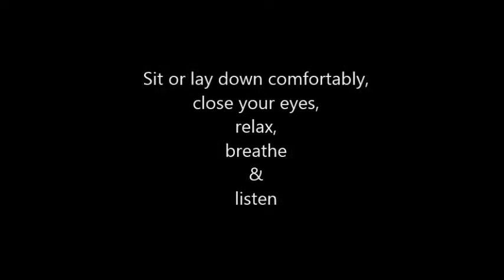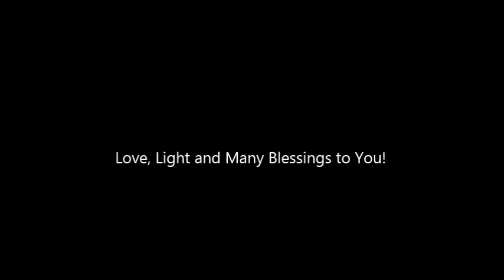Exotic Sound Bath Session 2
Soundscape meditation, relaxation or sleep music using Bahia Buffalo Drum, 16" & 22" Chao Gongs, 14" & 18" Wind Gongs, Steel Tank Drum, Tingsha Bell Set, Cup Bell Set, Daivyacord Monochord, Angelic Tunig Fork Set, Chakra Tuning Fork Set, DNA Tuning Fork Set, Chakra Rods & Guzeng / Koto. The Chakra Chime Set,  Tingsha Bell Set, Cup Bell Set, Daivyacord Monochord is my own design, hope you like the sound :-) Enjoy!